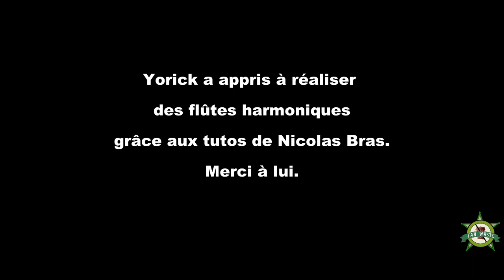CÔTE WASTE - Faire une flûte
Hors-série "récup" : Yorick nous montre comment réaliser une flûte avec du matériel de récupération. l a appris cette technique grâce aux vidéos de Nicolas Bras, dont voici le
Autre lien intéressant sur les instruments de musique à partir de matérieux recyclés